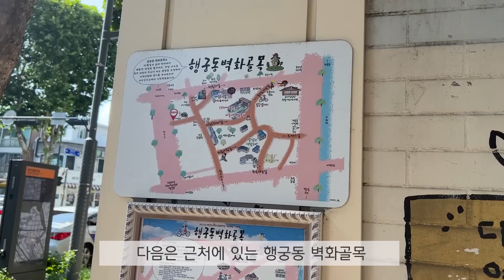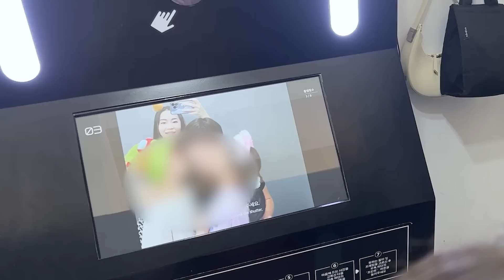일상 브이로그) 조카들이 놀러왔어요🥰 (배떡+타코야끼, 삼겹살+짜장라면, 마시멜로우 굽기, 노브랜드 과자 털기, 쿠키 만들기, 수원 가볼만한 곳, 수원여행)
이번에 여름방학을 맞아 조카들이 놀러왔어요🥰
오자마자 같이 쿠키도 만들고
배떡도 먹고 수원에서 열기구도 타보고
아이들과 좋은 추억을 만들었네요🙆🏻‍♀️
무더위가 기승을 부리지만
여러분 모두 건강하시고
항상 웃음이 가득한 나날 보내길 바라요❤️

카메라: Canon m50, I-phone 13Pro
편집 프로그램: Premiere Pro 2020